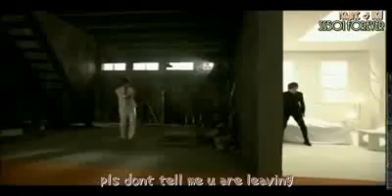MV A Song Calling For You (Wacky Version) by SS501 (English sub).flv